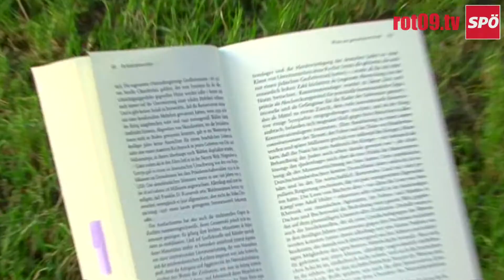Vorstellung Jugendkandidatin Manuela Hiesmair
Vorstellung der Jugendkandidatin für den Wahlkreis Linz und Linz Land Manuela Hiesmair.